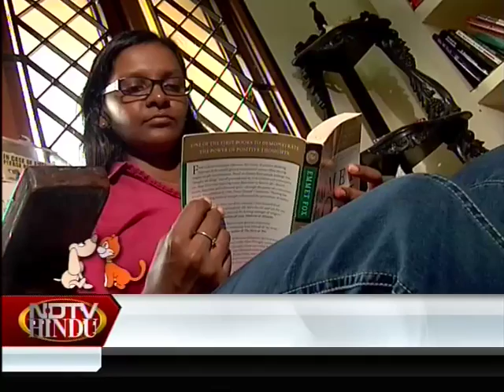ndtv-hindu/Chellame / Episode - 21, Seg- 1